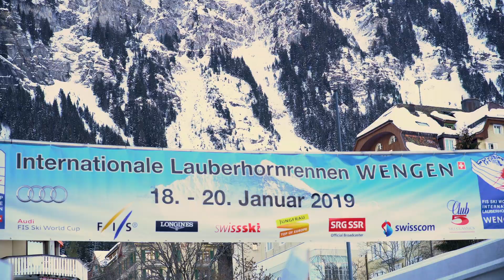Le Maçon avec Loïc Gigon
Loïc Gigon est maçon sur un grand chantier. Sa tâche est de construire un home pour les personnes âgées. C'est particulièrement intéressant car il y a beaucoup de travaux de bétonnage.